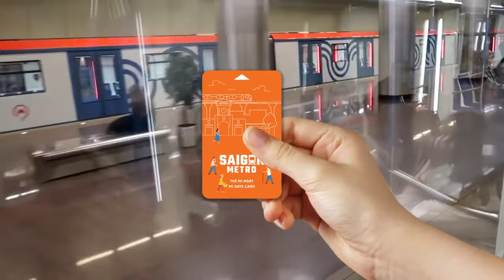Thiết kế nhận diện thương hiệu tàu điện ngầm SAIGON METRO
A Graduate project by Dang Hoang Trung Nhat
GRAPHIC DESIGN DEPARTMENT
Ton Duc Thang University
Ho Chi Minh City, Vietnam
ifa.tdtu.edu.vn